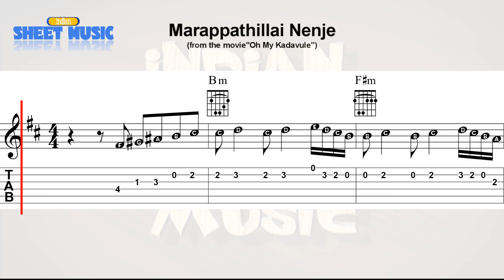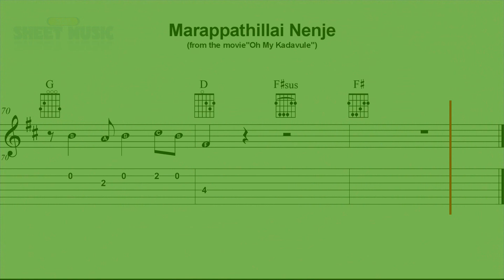Marappathillai Nenje || Oh My Kadavule || Guitar TAB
Learn,Play and Enjoy this popular Song.